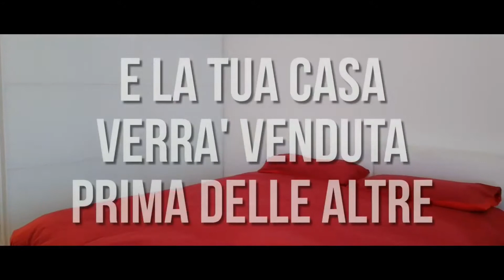👉 La Tua Casa è Preziosa ...Ecco Perchè COMI CASA ❗❗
📌Le moltissime richieste da parte dei Nostri Clienti ti garantiranno una veloce e proffiqua vendita di casa Tua. Chiamaci per una valutazione SEMPRE GRATUITA, potremmo stupirti ed avere già il tuo Cliente❗
📌 Vuoi sapere come facciamo❓ Ascolta questo video, ti parlerò della visita a casa tua, della valutazione e del mandato... e tutto quello che dovremo fare per arrivare all'atto notarile di compravendita
📌seguici anche: